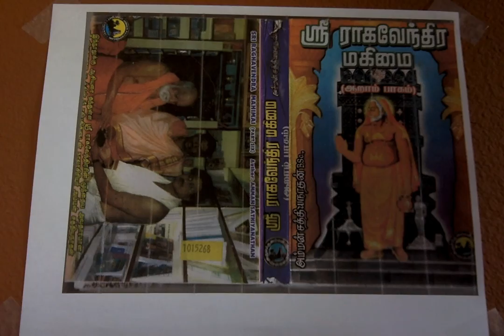Sri Raghavendra Mahimai 6 நீருக்குள்ளே ஸ்ரீ ஜிதாமித்ரர்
நீருக்குள்ளே ஸ்ரீ ஜிதாமித்ரர்